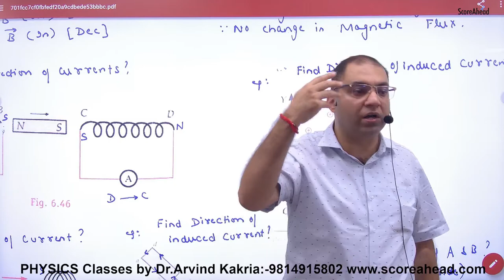181 Flemings Right Hand Rule